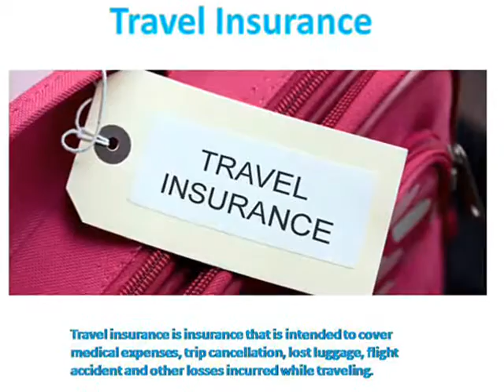Maid Insurance Singapore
At Insured United, we source for you the Best Maid Insurance in Singapore.